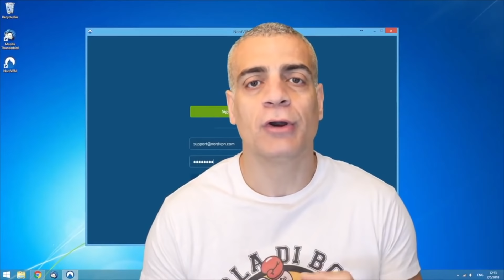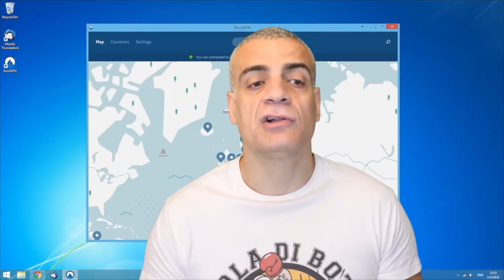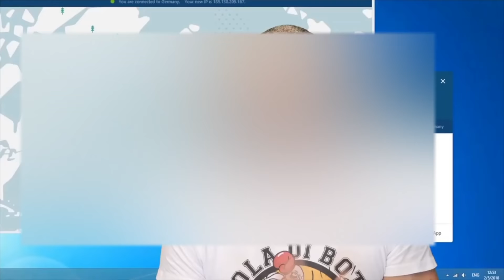SACCO AD ACQUA VS SACCO STANDARD, QUALE E' IL MIGLIORE ?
Usando il codice otterrai il 70% di sconto sul piano di 3 anni con un mese GRATIS

Test tra sacco standard a stracci tritati ed il nuovo sacco Hydroshock ad acqua, pregi e difetti nella scelta dei vari prodotti.

SACCCO AD ACQUA VS SACCO STANDARD, QUALE E' IL MIGLIORE ?